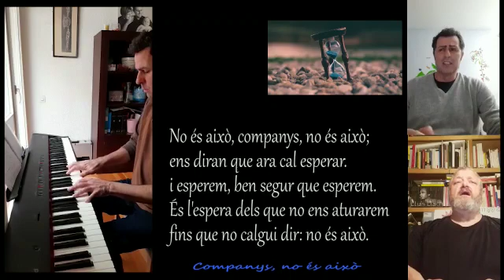9 de maig de 2020